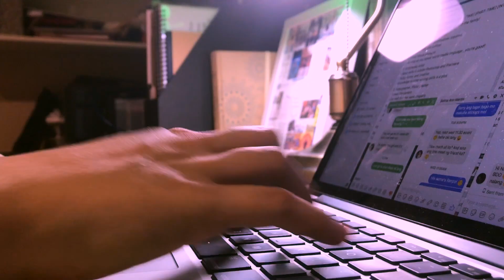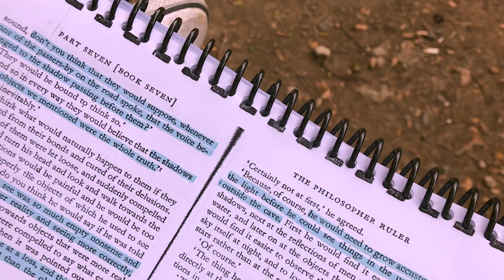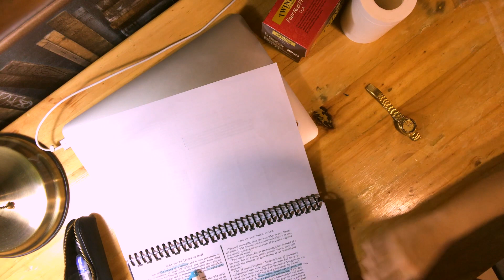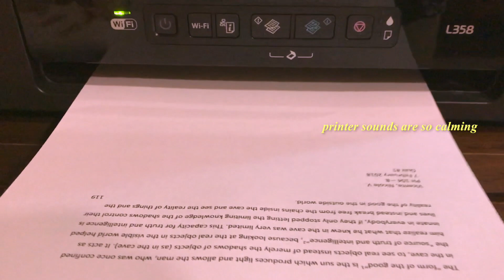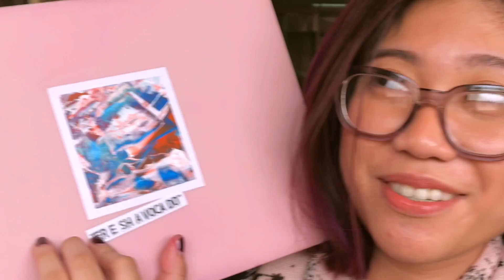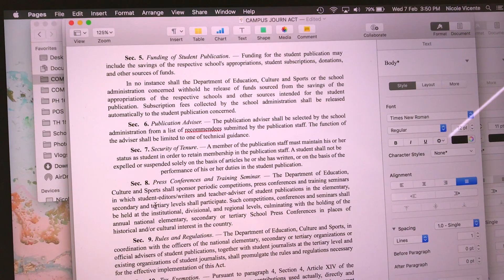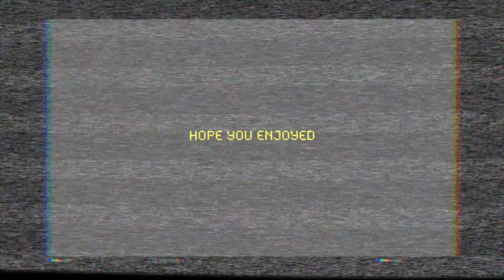friends, rides, and deadlines 📚🎡 (uni vlog) | nikki vicente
i really enjoyed the past week + filming/editing this hehe 💖
hope you enjoyed this + meeting more of my friends 🤗

👻 nikki vicente

✨ every day is a chance to take baby steps towards becoming the person you want to be and a chance to make this world the world you envision it to be for your good and the good of all humanity ✨

1 corinthians 16 : 13 - 14
be on your guard; stand firm in the faith; be courageous; be strong. do everything in love.

u r amazin'